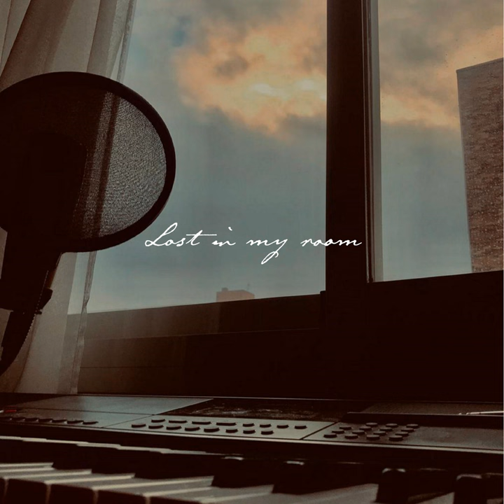Lost in My Room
Lost in My Room · guiti

Producer: guiti
Composer: Gonzalo Guitian
Lyricist: guiti